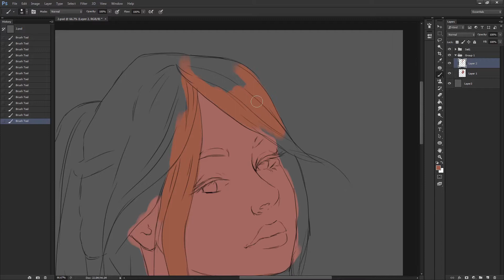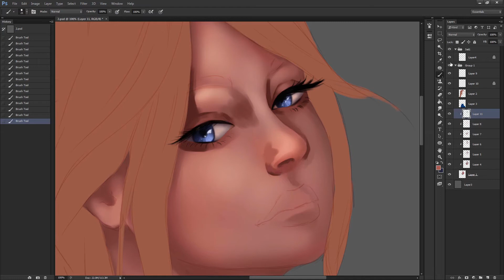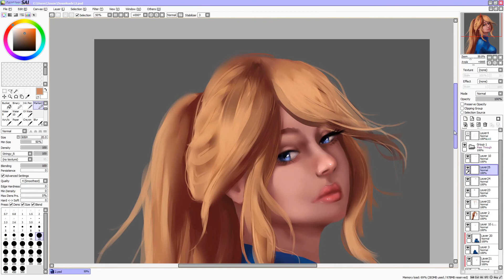【Speedpaint】Samus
(/^▽^)/ Hey guys!!